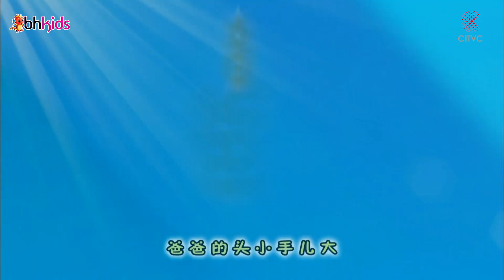Phim Hoạt Hình Hay Nhất 2018 | Hoạt Hình Thiếu Nhi Vui Nhộn | Bố Đầu Nhỏ Con Đầu To Phần 71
Tập phim : Phim Hoạt Hình Hay Nhất 2018 | Hoạt Hình Thiếu Nhi Vui Nhộn | Bố Đầu Nhỏ Con Đầu To Phần 71

♫ Lịch phát sóng: 17h chiều mỗi ngày các bạn chú ý đón xem các tập mới nhất seri  Phim Hoạt Hình Tây Du Ký - Tôn Ngộ Không 2018
♫ Danh sách phát video hoạt hình hay nhất 2018:
+ Hoạt Hình Tôn Ngộ Không - PHIM HOẠT HÌNH TÂY DU KÝ Đặc Sắc Nhất 2018
+ CUỘC CHIẾN CHỐNG ÁC QUỶ | Phim Hoạt Hình Hay Nhất đặc sắc nhất 2018
+ Phim Hoạt Hình Hay Nhất - Truyện Cổ Tích -Truyện Cổ Tích Việt Nam
+ Phim Anime Hay Nhất 2018 - CUỘC CHIẾN NGƯỜI NGOÀI HÀNH TINH #21- SỨC MẠNH QUỶ DỮ
+ CUỘC CHIẾN NGƯỜI NGOÀI HÀNH TINH Phim Anime Hay Nhất 2018 - Hoạt Hình Anime Hay - Thuyết Minh